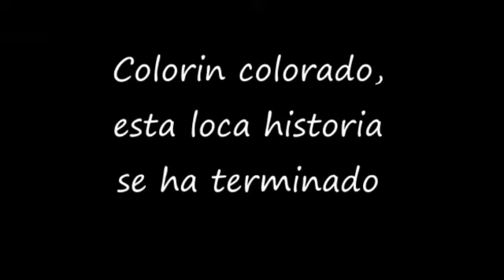Jugar con cuentos - “Vamos al baile”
En el marco del Programa Nacional Jugar, el equipo Recreación y Jugando construimos ciudadanía recreó la historia de María Elena Walsh para acompañar a las niñas y los niños durante el aislamiento.